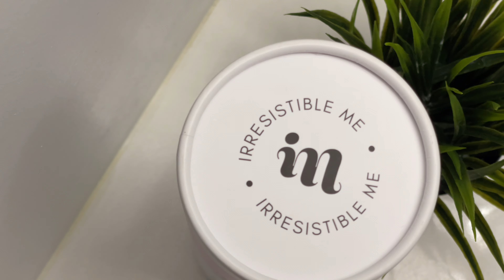FULL GRWM - Classy Chic Style, Makeup + Outfit, Fragrance | Ponytail install FT Irresistibleme_hair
Hi guys, this a Full GRWM vlog where I'll be showing you guys how I did my makeup, installed my ponytail, and got dressed up to achieve my effortlessly chic look for my first networking event in Canada. I hope you enjoy it 😀.

Ponytail details:
Irresistible Me Hair Extensions - @irresistibleme_hair

expires after 48hours.

FAQ:
What apps do you edit with: VN, VLLO, Canva